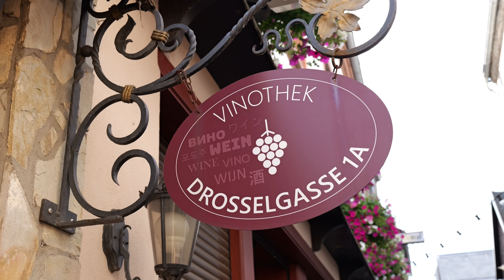Koblenz-Koblenz: de hoogtepunten van Rijn en Moezel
Beleef een onvergetelijke Boat and Bike Tour met reisleider Thomas Wuts door de indrukwekkende Rijn- en Moezelregio’s in Duitsland!

Fiets en vaar door het prachtige Midden-Rijndal, een van de mooiste cultuurlandschappen van Europa. Ontdek historische steden, eeuwenoude kastelen en schilderachtige wijngaarden – de bakermat van de beroemde Rieslingwijn. Of u nu ontspannen over de rivier glijdt of door rustige valleien fietst, deze reis biedt de perfecte mix van ontspanning, avontuur en ontdekking.

Ervaar zelf waarom deze fiets- en vaarvakantie met Boat Bike Tours een onvergetelijke belevenis is!

Wilt u meer over ons weten?

Meer informatie vindt u hier:
► YouTube: Boat Bike Tours YouTube-kanaal
► Tour: Rijn & Moezel: Koblenz – Koblenz